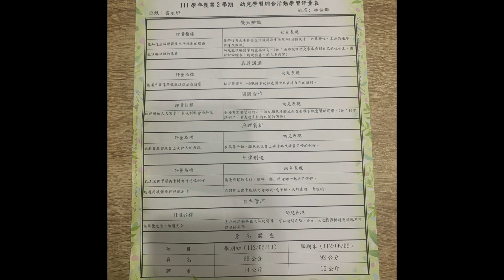小詠群111學年第二學期期末綜合評量！實境秀Day1081寶寶成長日記！你知道養小孩會花多少錢? Kinsirmumu Reality Show Baby growth diary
成為這個頻道的會員並獲得獎勵：
歡迎來到金Sir湯母實境秀！寶寶成長日記！
此頻道是紀錄從媽媽懷孕到寶寶出生的日更頻道
以實境的方式從早到晚來記錄寶寶每天的生活
每日結算從懷孕到此時此刻所需的花費
每天早上八點應該會更新影片！
實境到不能再實境的每日生活 ！
片尾彩蛋花絮陪你歡笑每一天！
「金sir湯母」LINE群組！歡迎大家一起來玩！
Kinsirmumu Reality Show
Baby growth diary
How much it costs to raise a child